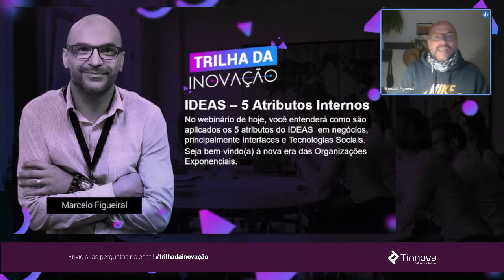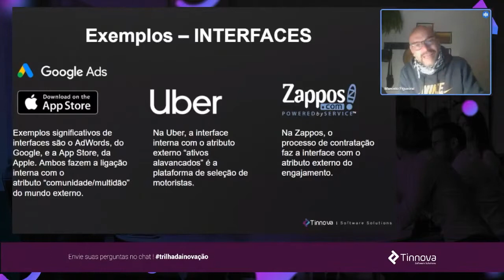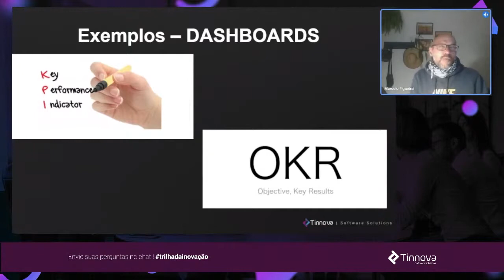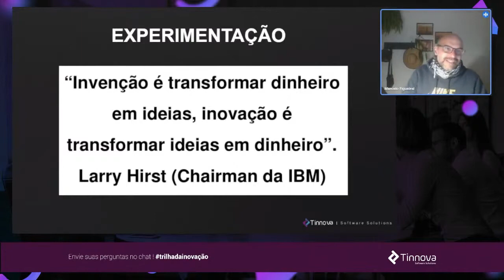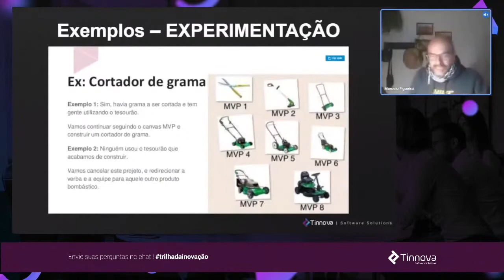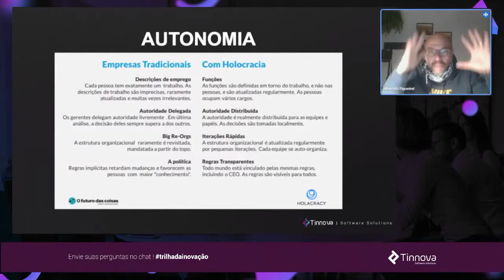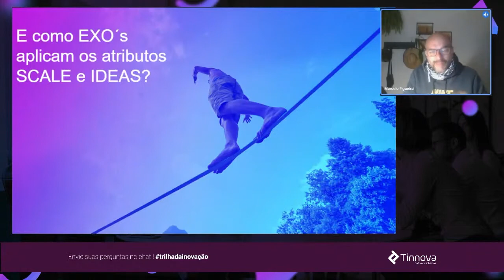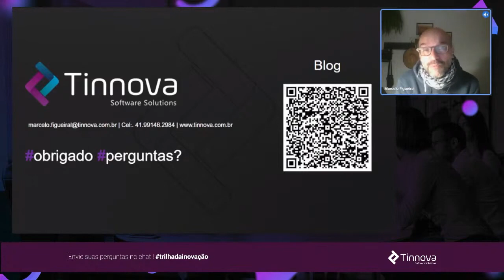Trilha da Inovação - 3. IDEAS: 5 atributos internos das ExO.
Aprenda sobre I.D.E.A.S., seus mecanismos e processos para cascatear informações para a sua empresa.